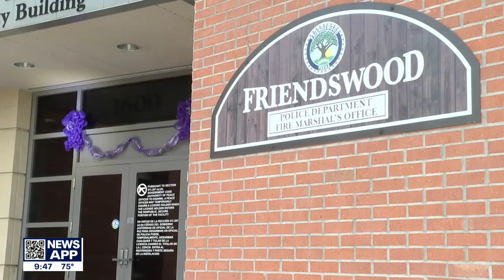Friendswood Police Department hosting Shelter Supply Drive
FOX 26 Photojournalist Darlene Janik Faires has more on the supply drive as well as its goal to support Domestic Violence Awareness Month.